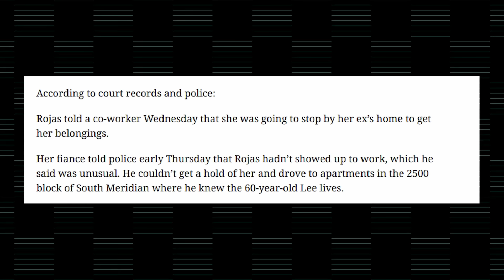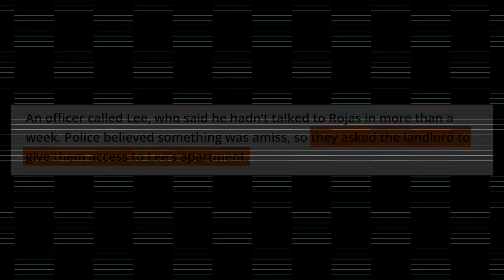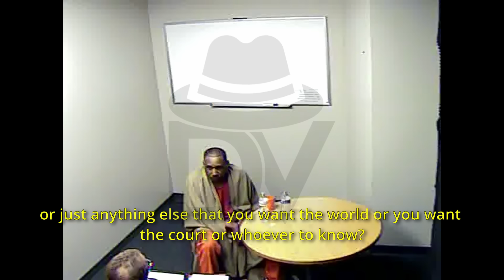Kills Ex, Blames Her